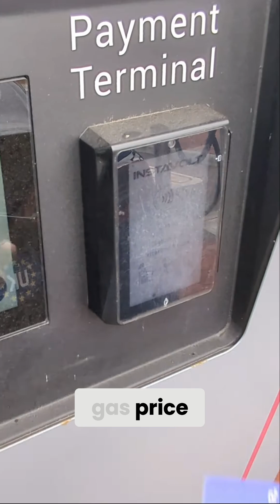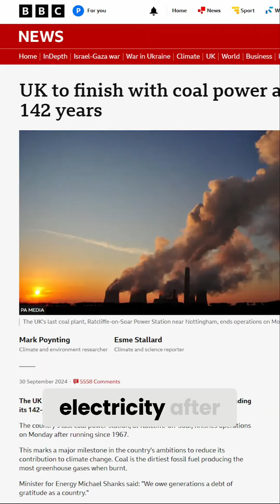Heat Pump: Safety, Savings, and Fossil Fuel Freedom!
🐙 Get £100 off a Heat Pump or Solar Panel installation with my code: 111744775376 💡 PLUS! Split £100 with me when you switch to 🐙 Octopus Energy